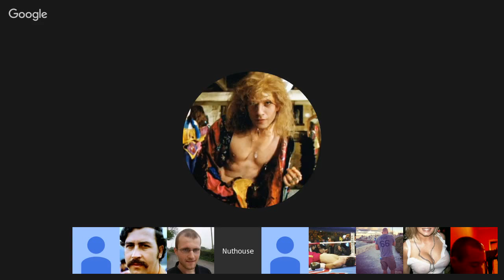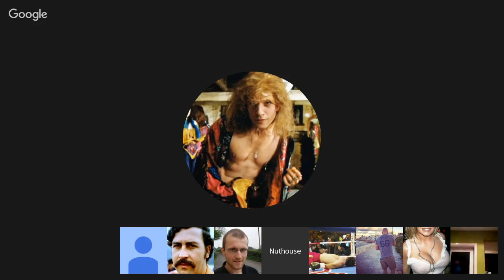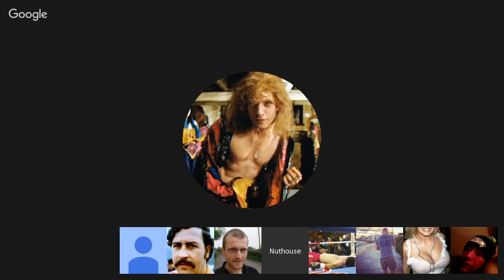Nuthouse Podcast Ep 152 (LIVE)